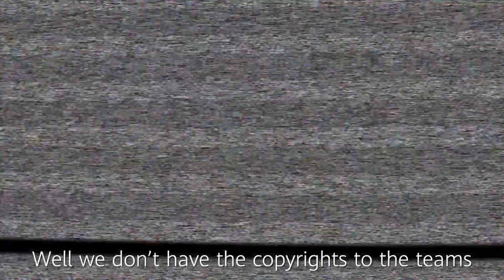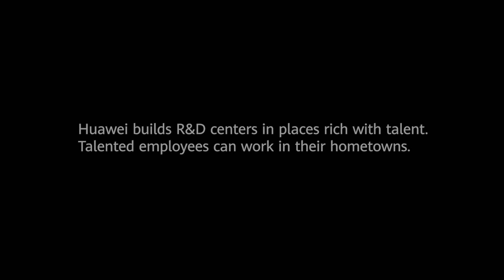M for Milan & Microwave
The finest pizzas and high fashion shopping are some of the perks Huawei employees in Milan enjoy. They also get to work at one of the most sophisticated R&D centers, analyzing microwave technology. What this means is this group of talented professionals are paving the way to faster & more efficient ways of transferring information. Thanks, guys!